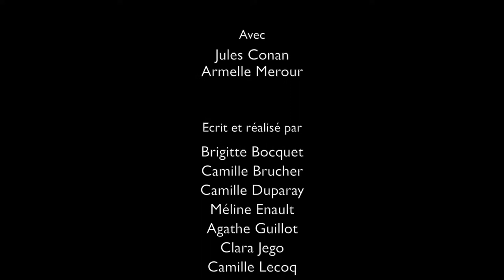LE REMEDE BRETON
Spot réalisé par les étudiants de BTS Communication Promotion 2018 du Sup'Javouhey afin de promouvoir la Buhez Box de l'entreprise Penn Ar Box.
Spot récompensé des prix du meilleur spot, de la meilleure idée originale et de la meilleure interprétation masculine à la cérémonie Com au 7ème Art 2018.